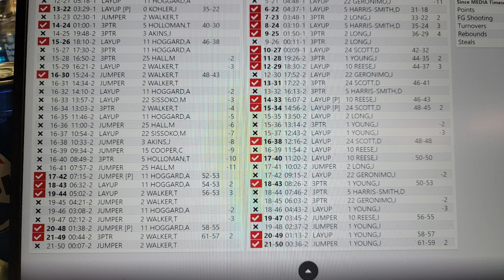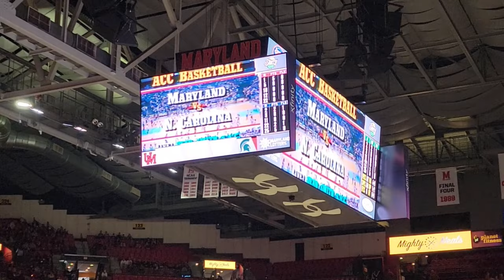Maryland Basketball postgame after Michigan State 2024 TerpTalk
Join Wayne Viener, Mason Viener and Bruce Posner as the Terps can't get the last basket.  Mich St 61 - Maryland 59.

The Terps celebrate Lefty Driesell at halftime.